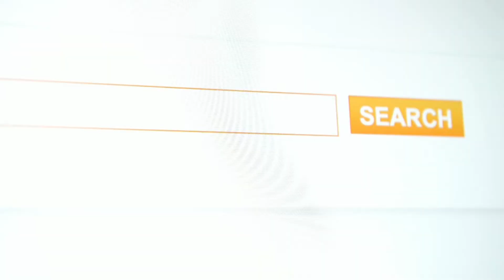Closing Failure! Don’t let this happen to you.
Oh no!  Everything went perfectly up to the closing.  Sally was ready to buy her new home but the wire with her down payment funds was not ready.  This was a disaster!  She was ready to move in to her new home and instead we had to put that on hold and figure out what happened to her down payment money.  Join me, Matt Haviland as I tell the story of the closing failure and share how I helped solve the problem in the end to avoid making a bad situation even worse.

Matthew Haviland
You're Real Estate Consultant For Life!

My name is Matthew Haviland.  I'm a Realtor based out of South Jersey.  I've been helping home buyers sellers and investors make their dreams come true since 2005.  My channel features home tours, community information, new homes and real estate advice.  I appreciate the support.  Our Mission is that we help people achieve the highest quality of life through buying and selling real estate.

PROMPT | Keller Williams Realty
Keller Williams Realty Atlantic Shore

This information is solely advisory, and should not be substituted for medical, legal, financial or tax advice. Any and all decisions and actions must be done through the advice and counsel of a qualified physician, attorney, financial advisor and/or CPA. We cannot be held responsible for actions you may take without proper medical, financial, legal or tax advice.  Information is current at the time of the filming of this video but is subject to change.  Included features and prices are subject to change.